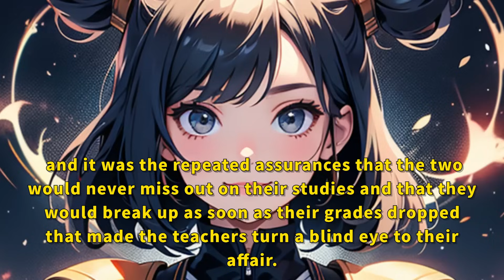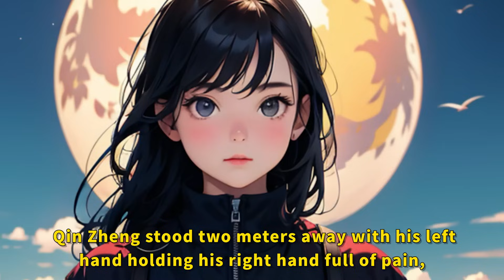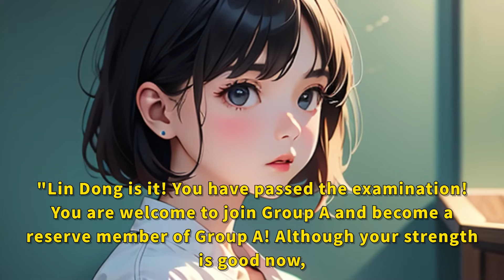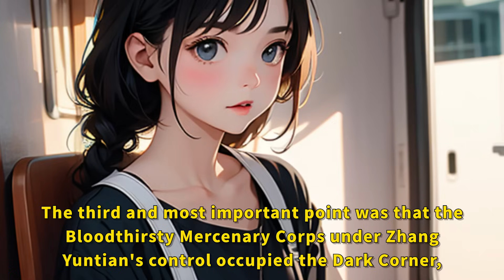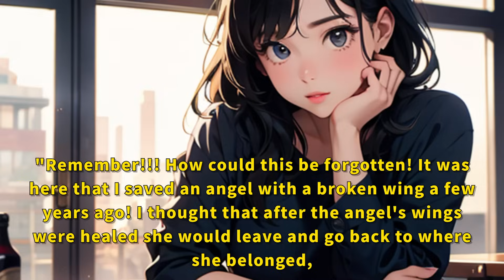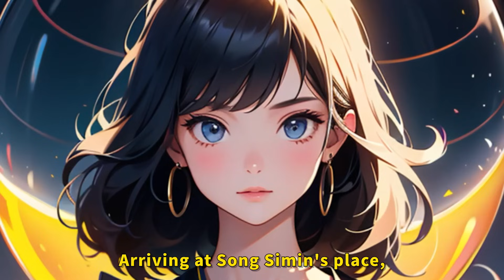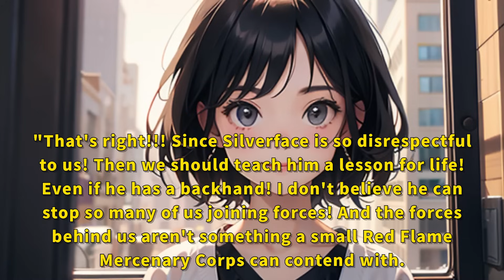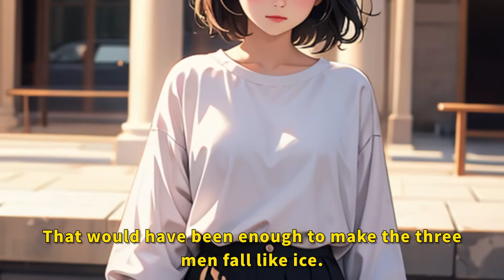After breaking up with my girlfriend, I unexpectedly gained endless wealth!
✌✌The graphics don't matter, the voice is the real story✌✌
manhwa resumen
anime recommendations
anime recap
anime recommendation
anime recap
manga unboxing
manga collection
anime recommendations